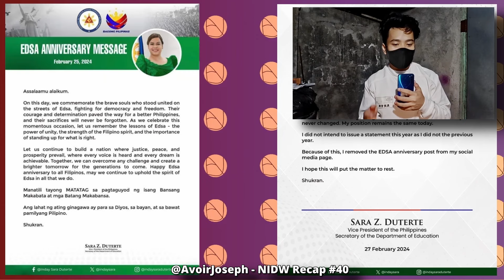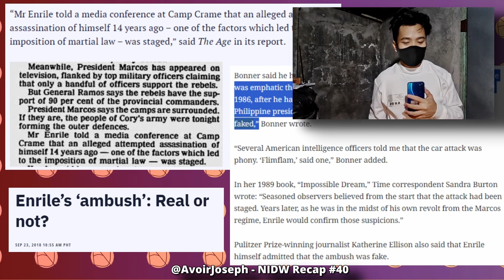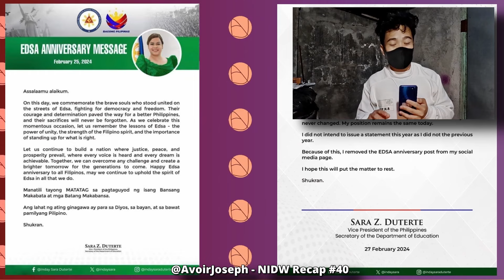Sara Duterte, Binura ang EDSA @ 38 Post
NIDW Minimajor Tidbits

VP DUTERTE, BBM EDSA PEOPLE POWER | SUROT SA NAIA- [NIDW Recap 40]

I’m just a guy that wants to keep up with the news and needs some obligation to continue keeping up with the Filipino news (I probably have political aspirations)

So get ready for the news and stuff though I must insist that I’m not a journalist in the word’s most principled state.